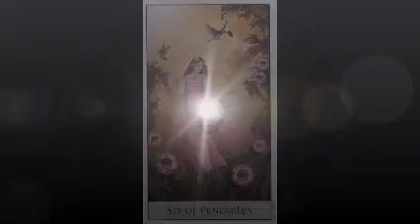May 21, 2019 - Tarot Card of the Day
6 of Pentacles - Tuesday, May 21, 2019